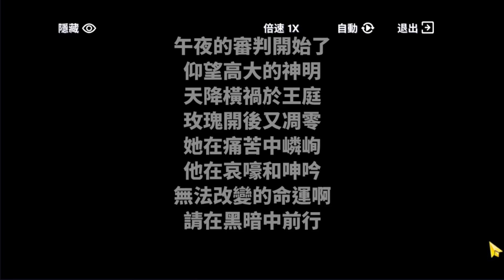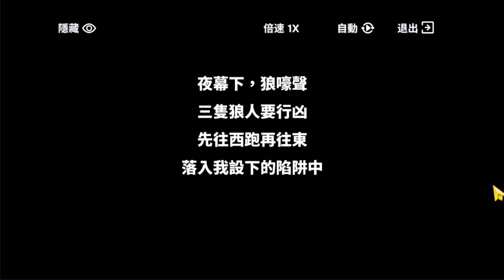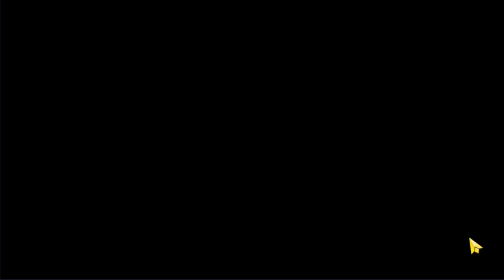蛋仔派對 圓月哥德季-故事-第一章皇女的命運、二章恩怨糾纏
您已被邀請加入「出發吧！小合」！請點選以下連結加入社群！

雙北垃圾代收首選品牌
🌟北極熊垃圾代收：讓你的生活更輕鬆！🌟

在忙碌的都市生活中，時間就是一切。
對於上班族和獨居長者來說，每天追垃圾車是個既繁瑣又耗時的問題。
北極熊垃圾代收服務來幫你解決困擾，讓你重獲自由時間！🕒

\ 為什麼選擇北極熊垃圾代收？ /
- 簡易儲值：輕鬆在官方帳號儲值，隨時準備開始📲
- 靈活預約：選擇最適合你的時間來收垃圾，每週一二四五六及每晚23:00至02:00🗓️
- 到府收件：只需將垃圾放在方便位置，上樓免收服務費，提前一小時拍照回傳，我們來收取📍

加入北極熊垃圾代收，享受輕鬆、自由的生活方式吧！
立刻體驗生活的便捷，讓我們幫你分擔繁重的家務負擔！🐾🏡

北極熊.雙北垃圾代收首選品牌
Line@：@892oabop
如果你喜歡我的頻道
感謝你